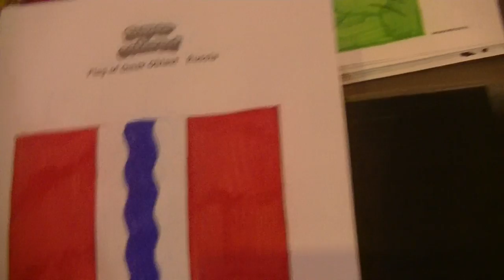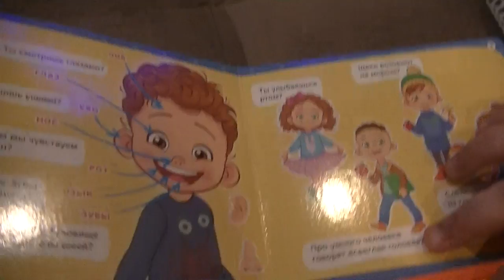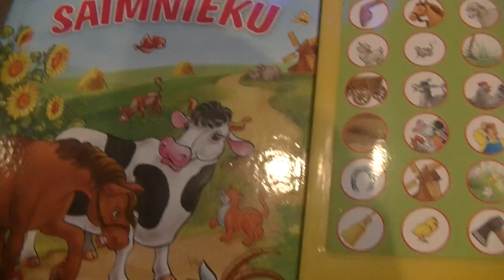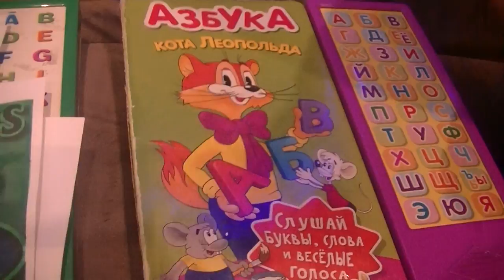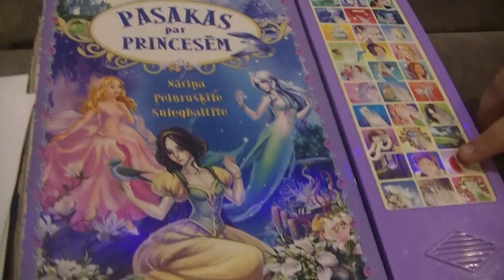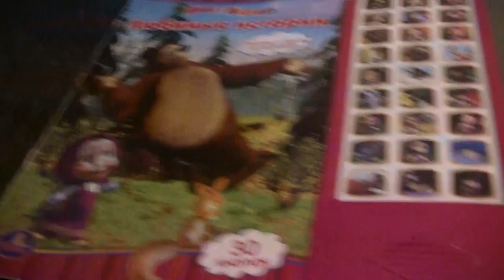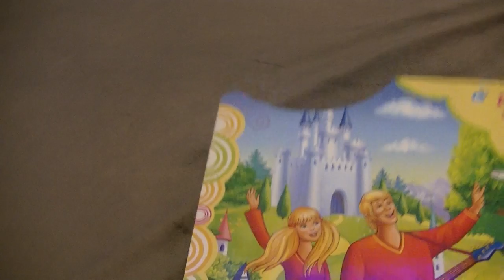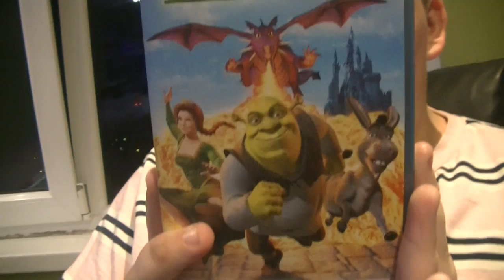ПОИСК МАРКУС 1869 СКУБИ ДУ, СНУПИ, СИМПСОНЫ, ГАМБАЛЛ, ОБЬЕКТ ШОУ. ПЕВИЦА ШЕР (SHER) В ОМСК!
HIDE&SEEK MARKUSS 1869 WITH SCOOBY DOO, SNOOPY, HAPPY WHEELS, AMAZING WORLD GUMBALL, BFDI AND OBJECT SHOW. SHER GO TO RELAX IN OMSK, RUSSIA!